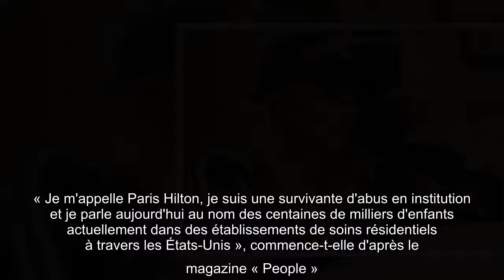Paris Hilton victime d’abus : la star émue témoigne devant la justice